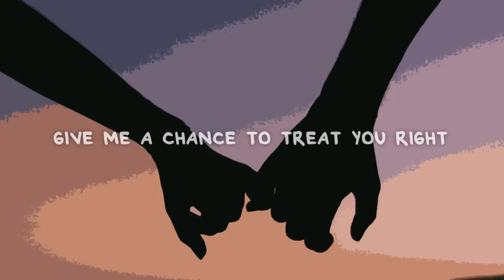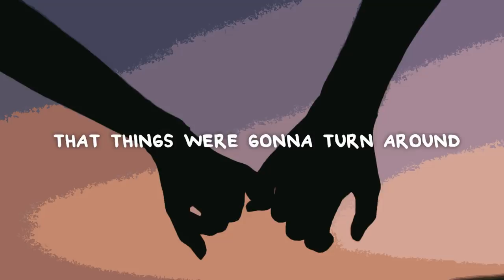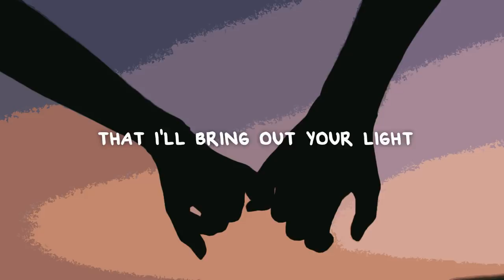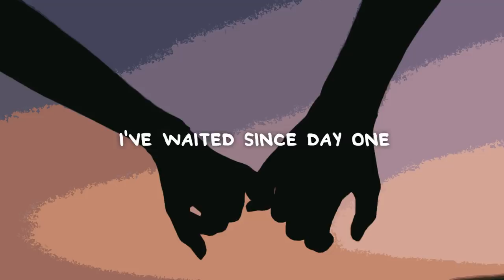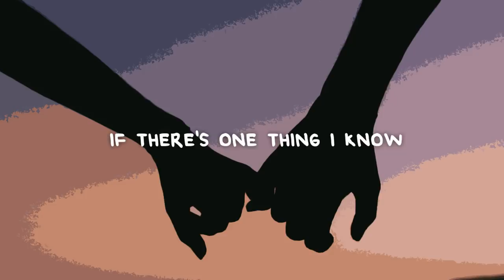Benjamin Taylor - Where I Belong (Lyrics)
📜 Lyrics:

I can tell that you're not happy where you are
You need someone who's gonna bring you up and be your shooting star
You're probably wondering why he's back all alone
Give me a chance to treat you right like the queen who's on the throne

And I've been watching you for a while
I don't wanna just be here, I wanna make you smile
And deep down, I know that you don't notice
But soon, you'll see that you're my motive

I'm going crazy, going nuts, it's out of control
And without you here, I just feel alone, and I've decided
That you're my home
And home's where I belong
Home's where I belong

Last night, you called me up when you were feeling down
And I knew from that point on that things were gonna turn around
I told you that I loved you and there's no need to be afraid
Things may not ever change, but I swear, you will be okay

And that night changed our lives
You need to know that I'll bring out your light
And when I'm feeling down, you'll bring out mine
Check out that picture, don't we shine?

Home's where I belong, yeah, yeah, yeah
Home's where I belong, where I belong

I've waited since day one
Nobody can hurt you, I'm protecting you, love
For all that I've learned, if there's one thing I know
I can't live without the feeling of home